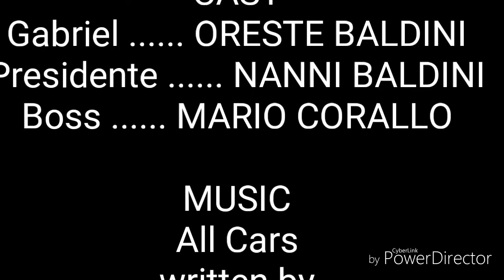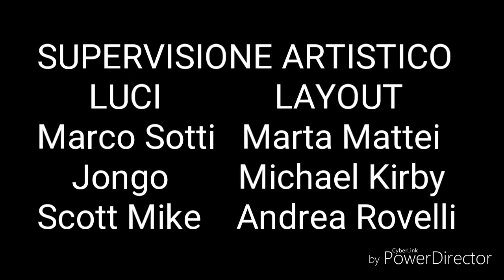Vittima al creazione Tutti le macchine - Riservato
Tutta categoria sistema in tutto...